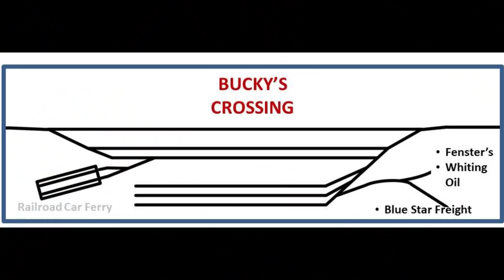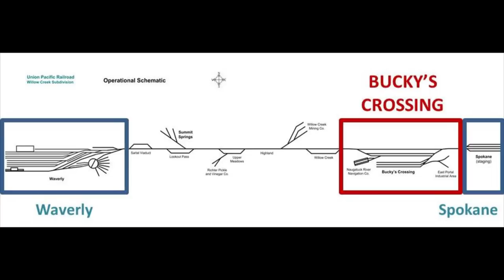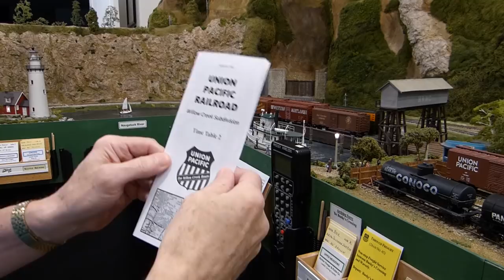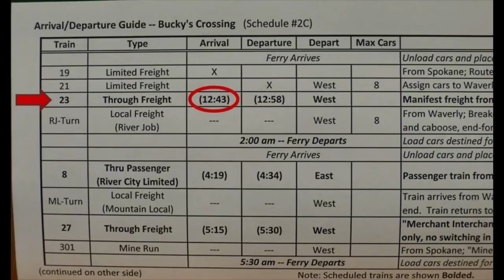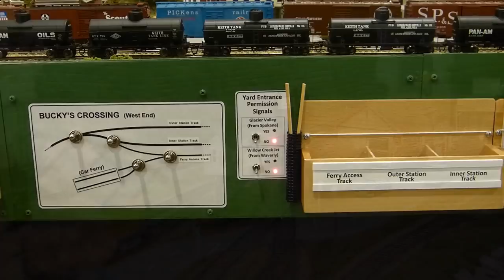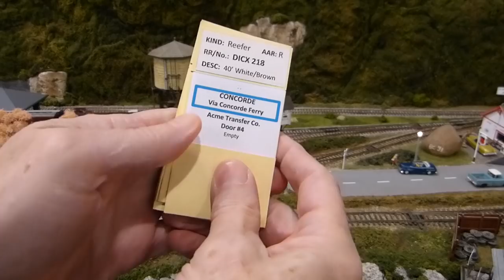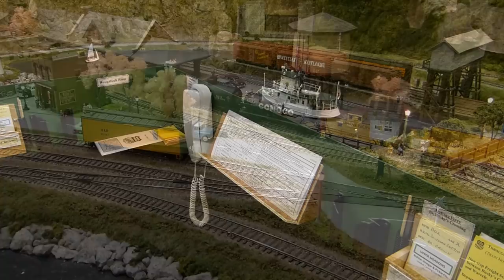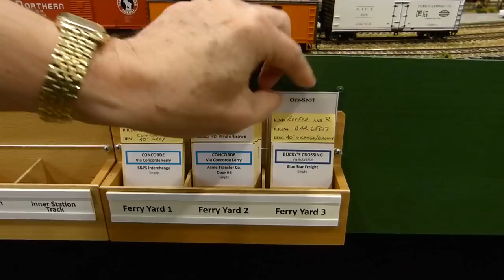Willow Creek Railroad - Operations: Bucky's Crossing (Part 1)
This video provides a comprehensive description of the Yardmaster's job at Bucky's Crossing on the Willow Creek Railroad.  Yard operations, railroad car ferry switching, local industry switching, and support of through, limited, and local freight trains are highlighted.